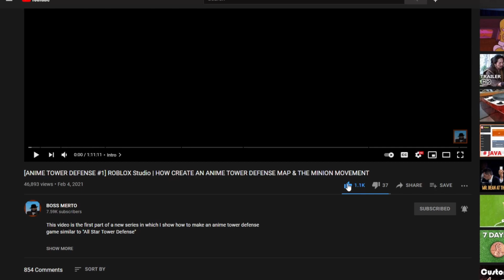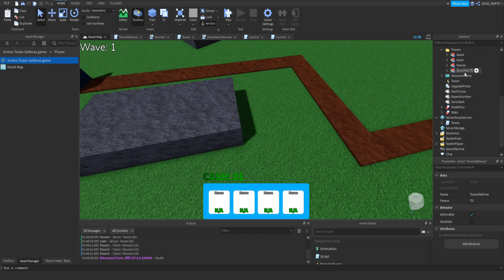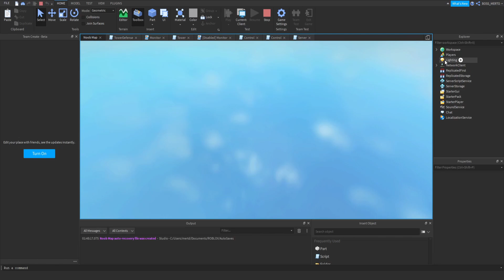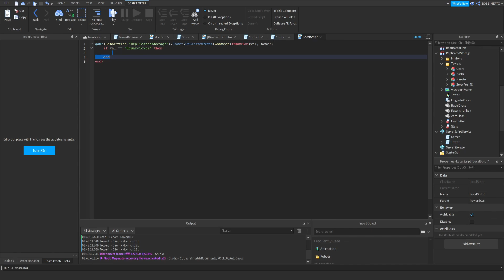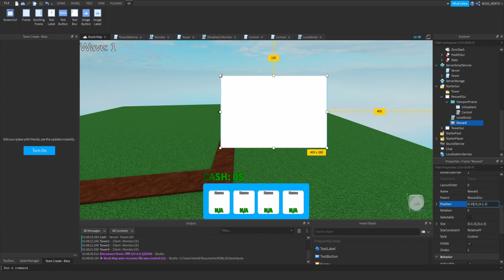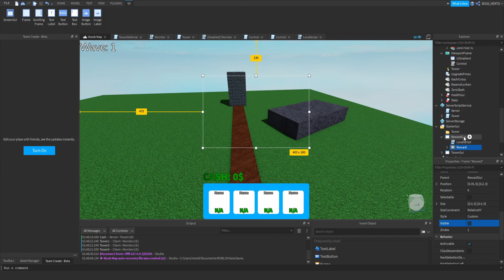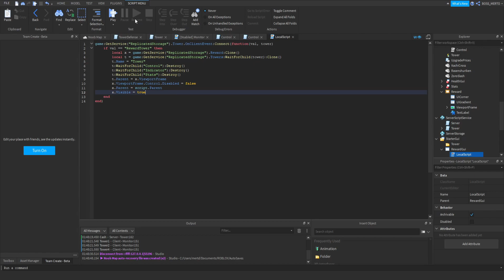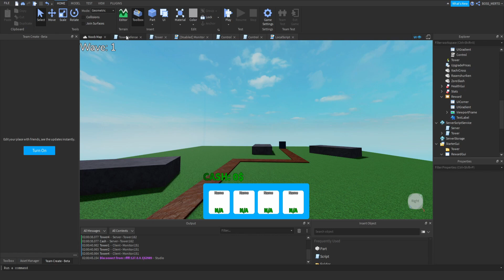[MINI TUTORIAL #26] ROBLOX Studio | ADDING A TOWER REWARD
This video adds a tower reward.

Please like & subscribe to learn more about development in terms of One Piece & other anime related things.The stuff I create in my videos, can't be found on some other YouTube channel!

// This is a link to a uncopylocked place which contains the lobby, clicking on this supports me.

// This is a link to a uncopylocked place which contains the map, clicking on this supports me.